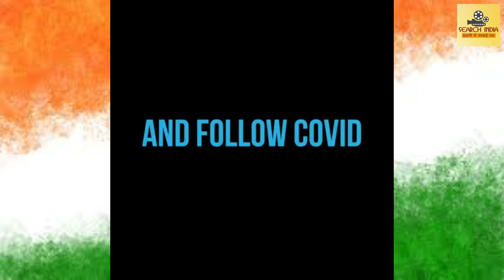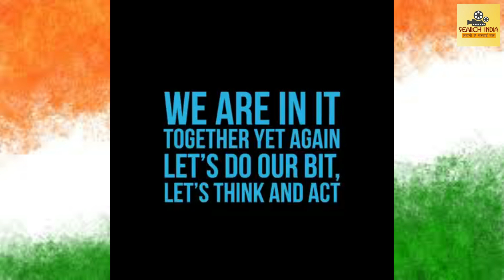धामपुर पुलिस ने फ्लैग मार्च कर, Covid गाइडलाइंस का पालन कराया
धामपुर पुलिस ने फ्लैग मार्च कर, Covid गाइडलाइंस का पालन कराया , जो लोग अनावश्यक रूप से बाहर घूम रहे थे जिन की दुकानें समय सीमा के बाद खुली पाई गई उन सभी के चालान किए गए !